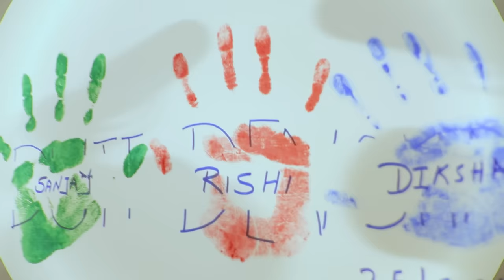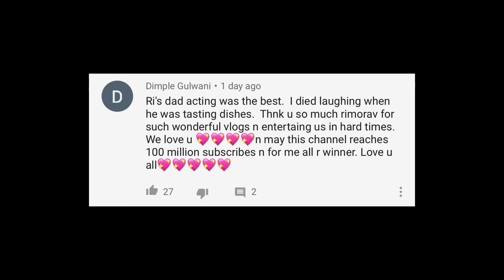We TESTED Viral TikTok Life Hacks....PART 13 | Rimorav Vlogs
Watch We TESTED Viral TikTok Life Hacks. PART 13